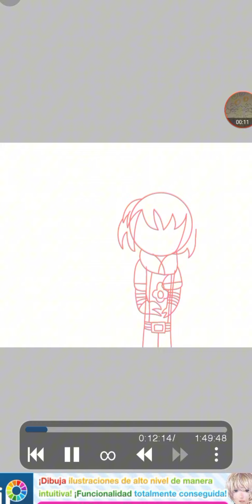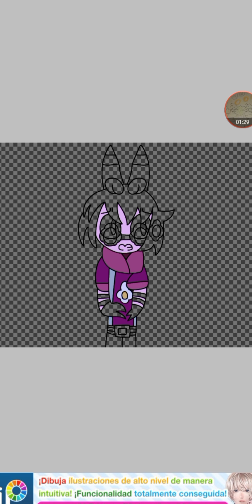dibujo de Mister Lilac de Paper School Book